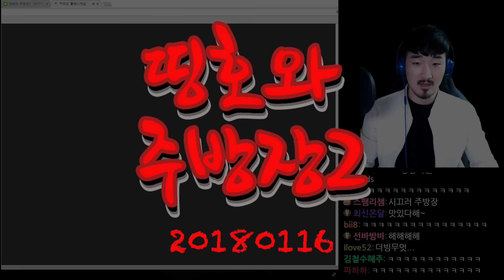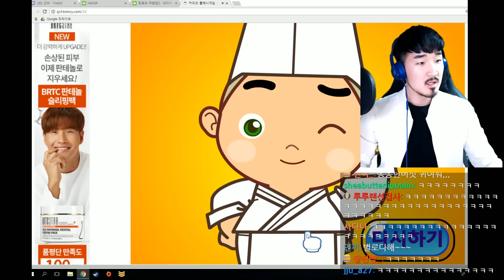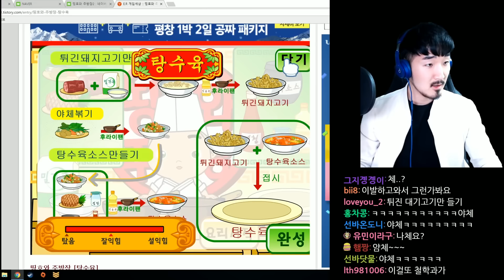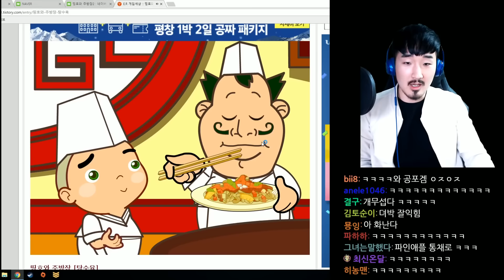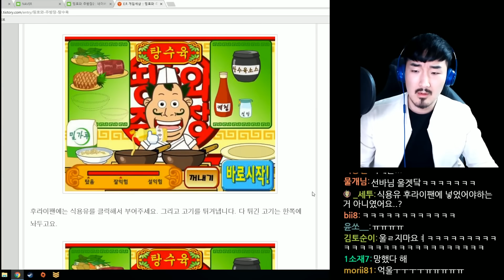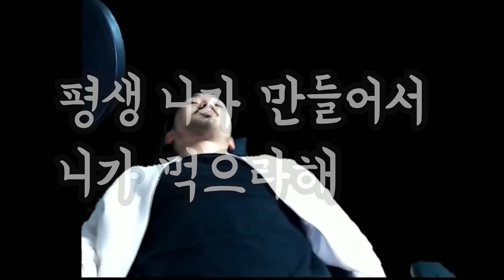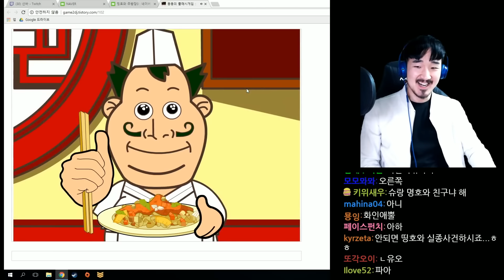어이! 띵호와 주방장! 어디 이걸 먹어 보시지!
띵호와~